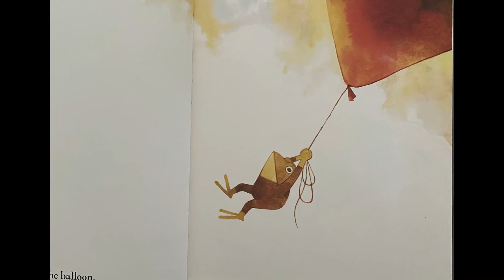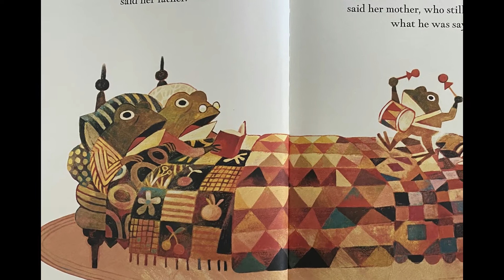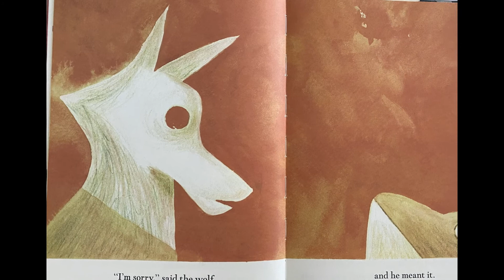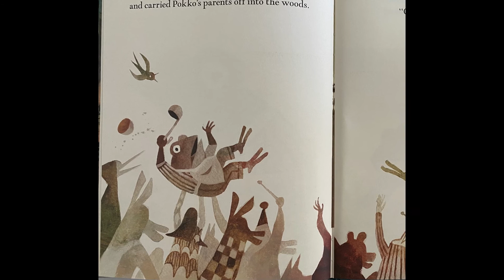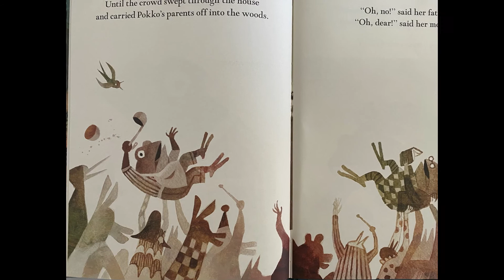Pokko and the Drum by Matthew Forsythe - Story Time | READ ALOUD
The biggest mistake Pokko’s parents ever made was giving her the drum. When Pokko takes the drum deep into the forest it is so quiet, so very quiet that Pokko decides to play. And before she knows it she is joined by a band of animals —first the raccoon, then the rabbit, then the wolf—and soon the entire forest is following her. Will Pokko hear her father’s voice when he calls her home?

Pokko and the Drum is a story about art, persistence, and a family of frogs living in a mushroom.